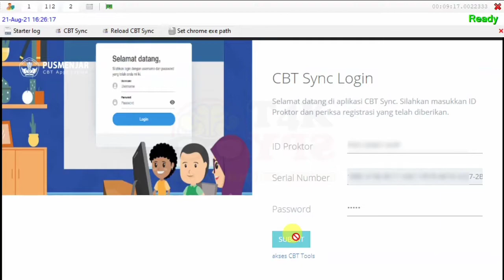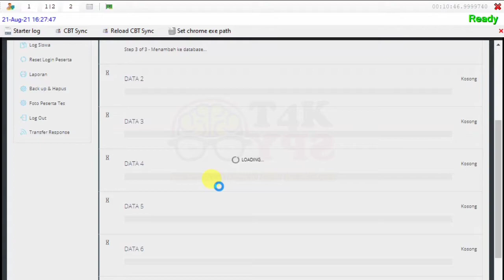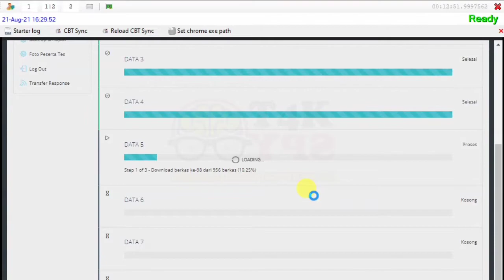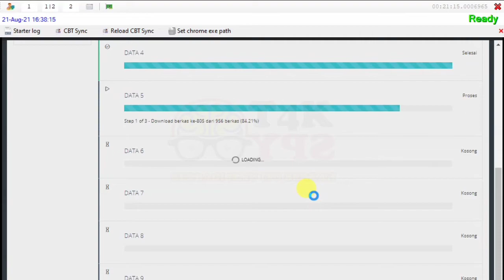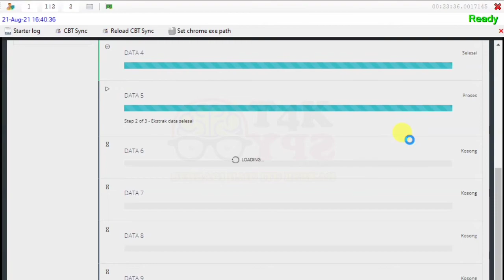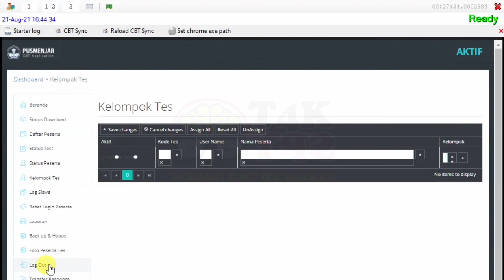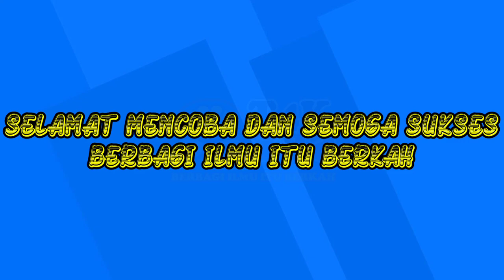cara sinkronisasi VHD ANBK 2021 || Simulasi 1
Video ini adalah cara sinkronisasi VHD ANBK 2021.

By. Otakspy